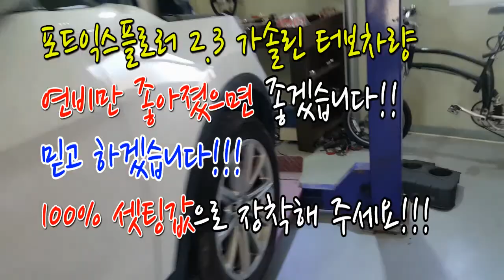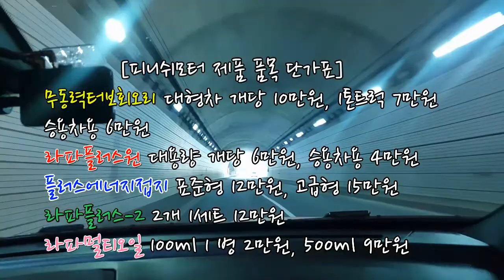[포드 익스플로러 2.3가솔린 터보] 무동력터보회오리 라파 100% 풀셋트 장착완료!!!~~~~~~~~~~매연저감장치!엔진출력증강!연비개선!라파세나풍파워가격!무동력터보이놈